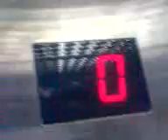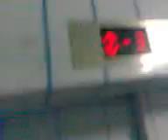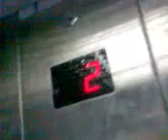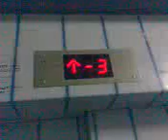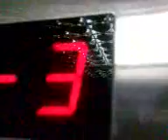Desant na -3